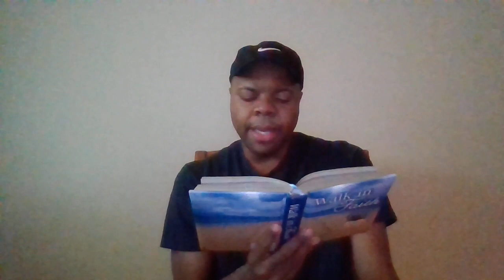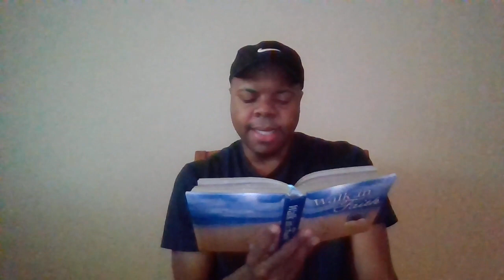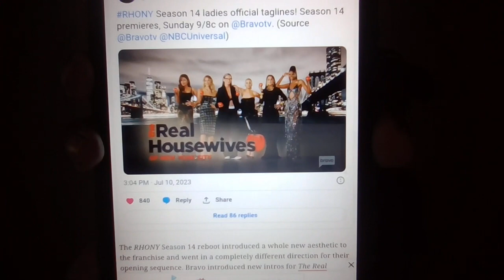The Real Housewives Of New York City’ Season 14 Taglines: